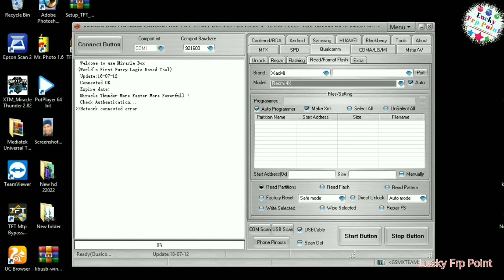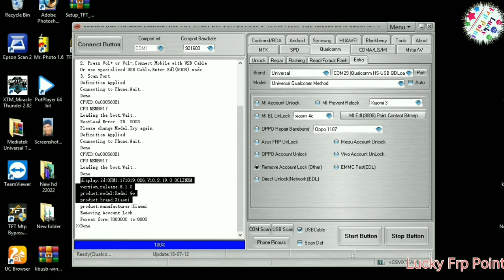Redmi go frp remove miracle crack tool 2.82 free tool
redmi go frp remove

redmi go frp miracle crack tool

redmi go frp miracle crack 2.83